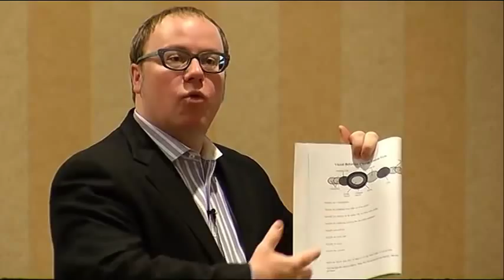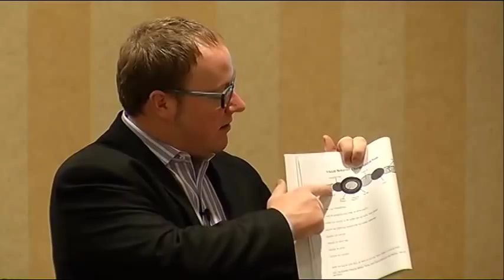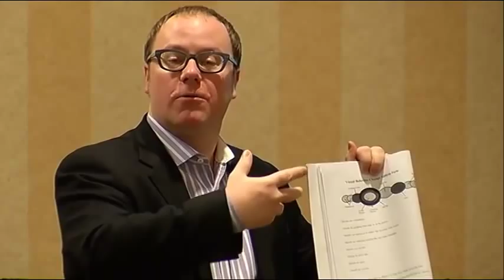"Dialectical Behavior Therapy Conference" Seminar with Lane Pederson, Psy.D., LP, DBTC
This is a video excerpt featuring Lane Pederson, Psy.D., LP, DBTC, from his video lecture entitled "Dialectical Behavior Therapy Conference: Practice-Based Intensive DBT Training". For details on the full video and to order, please visit the PESI, Inc.